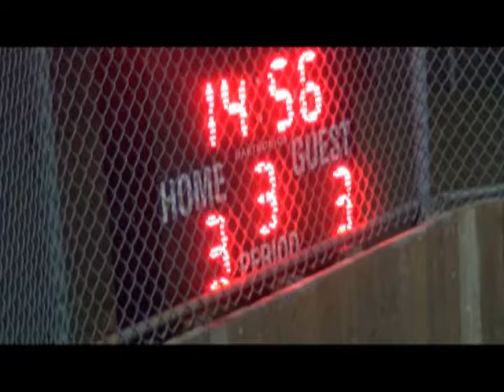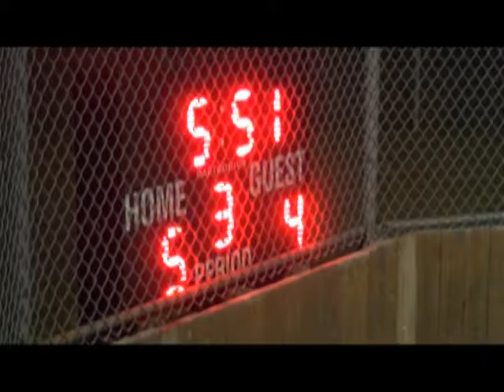HBT 175 Sarson dans la cour des GRANDS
Parc Louis Laberge
Parc situe a l'arriere de l'hopital Lachenaie (Pierre Legardeur)
120 rue rene sauvageau, terrebonne, QC